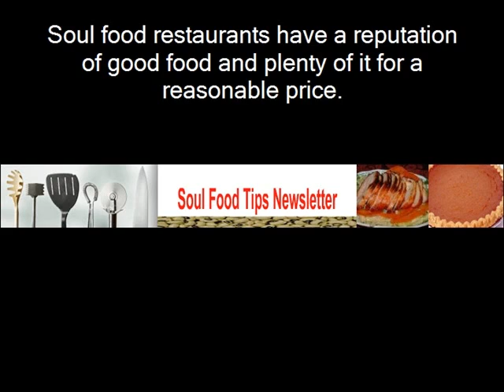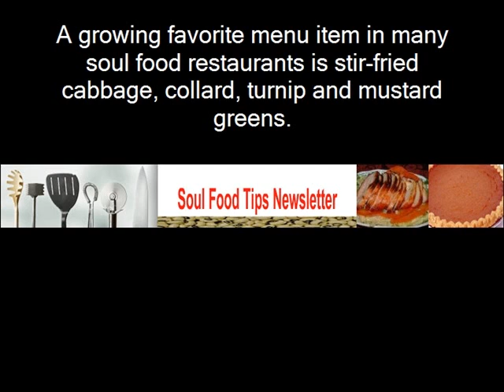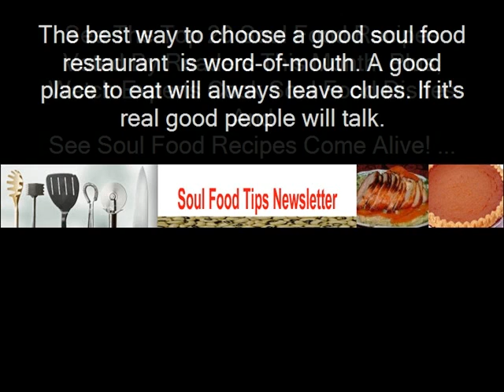Soul Food Restaurants - 3 Most Frequently Asked Questions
...Soul food restaurants are making a healthy change, find out the 3 most frequently asked questions.